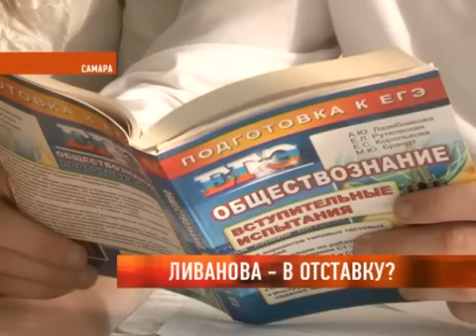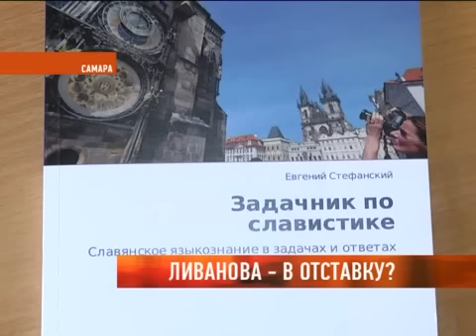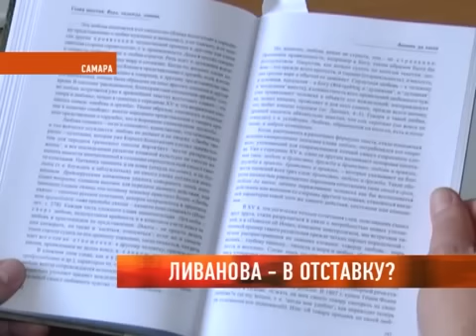Ливанова - в отставку?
Сразу несколько депутатов предложили уволить министра образования Дмитрия Ливанова.
Премьер Дмитрий Медведев отказался сделать это, назвав его должность "расстрельной" и попросив парламентариев назвать хотя бы одного руководителя минобразования, чьей деятельностью на этом посту все были бы довольны. Предложение отстранить главу ведомства высказали дупутаты от КПРФ. Их поддержали члены фракции ЛДПР. Парламентарии недовольны реформами министра и хотят чтобы он со своим блоком ушел из Правительства. Какой след оставила деятельность Ливанова на Самарской земле и довольны ли его решениями в 63-м регионе, мнения экспертов в репортаже Светланы Бессольцевой.